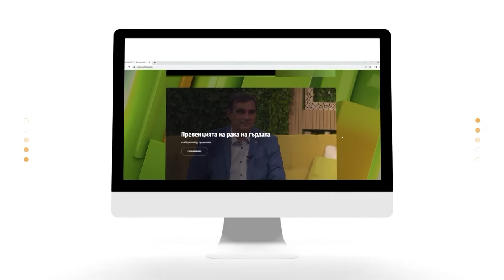Healthy Morning - Акценти 21.11 - 25.11.2022г.